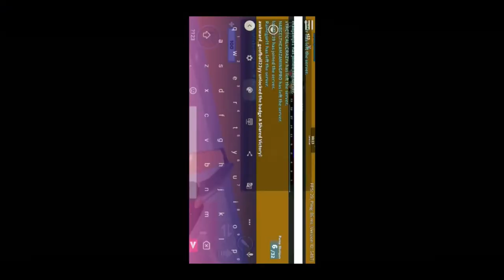Arsenal, but on MOBILE! (ROBLOX)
Its so hard on mobile xd!

► MY ROBLOX GAME- Chill, Vibe, Meme, Explore, or just...Relax [BETA] HERES THE

►Follow me~

ROBLOX is the Game Powered by Players. Build your own game world and bring it to life, publish and share it, experience what others have created, play with friends. ROBLOX is the leader in user-generated creation and gaming for all ages. What will you build? Roblox

Recording Softwares-

Open Broadcasting Studio (OBS)

Mobile Recording-

Screen Recorder

Mobile Editor-

MyMovie

pls no copyright...